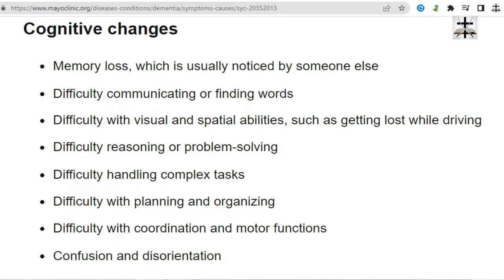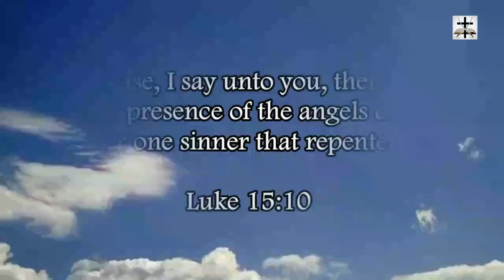Jesuit Joe Biden Makes Bizarre Nonsensical Statements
Jesuit Joe Biden constantly makes bizarre statements that have zero logic or make a slight assortment of sense at all.